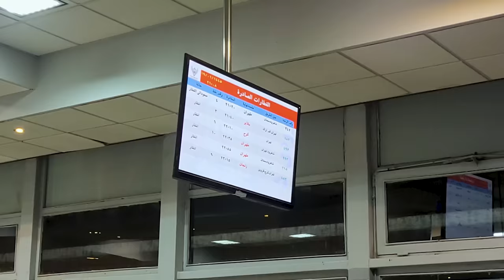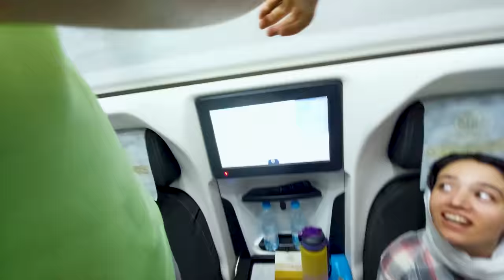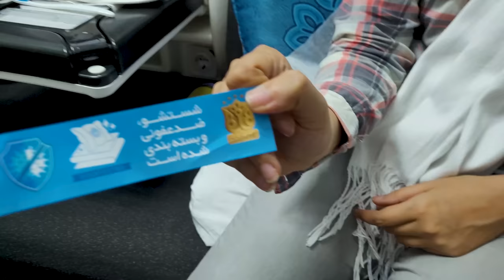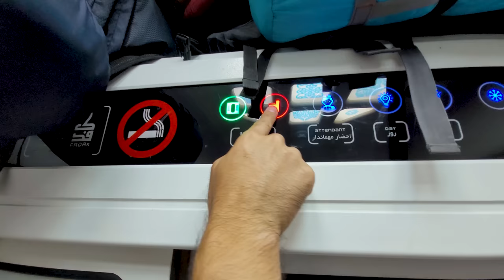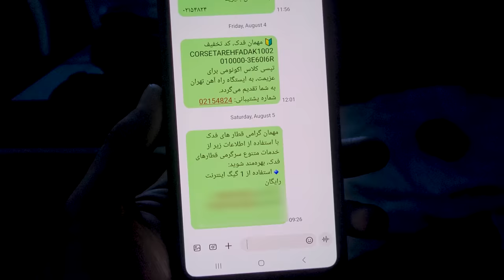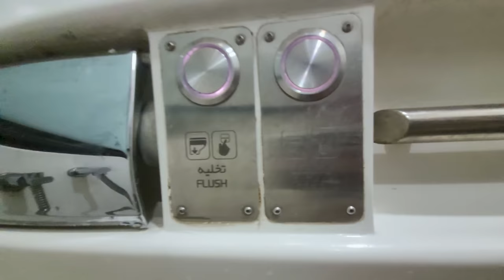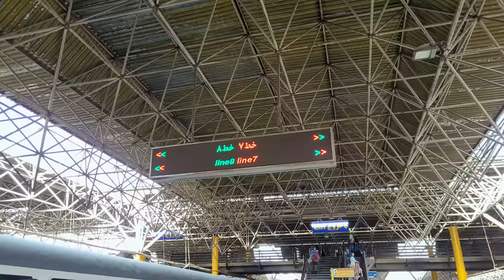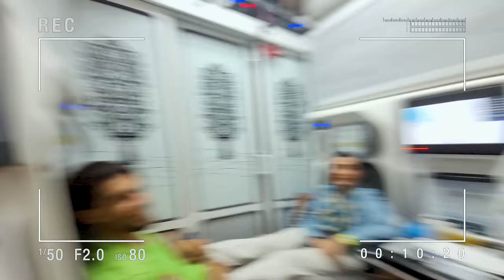ولاگ سفر با قطار پنج ستاره فدک مشهد به تهران - 🤔 ارزششو داره ؟ | IRAN First Class Train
قراره توی این ولاگ باهم بریم به تهرون !
سفر با قطار پنج ستاره فدک مشهد به تهران ما از راه آهن مشهد شروع شد .
در این ویدیو نگاهی به راه آهن مشهد و راه آهن تهران میندازیم.
اینکه چرا میریم تهران و برنامه چی هست رو در ولاگ های آینده میبینین . پس به هیچ وجه از دستش ندین.
سفر با قطار تجربه لذت بخشی هست که ارزش داره امتحانش کنین.
در این ولاگ ما قطار 5 ستاره فدک رو انتخاب کردیم.
به نقد و برسی این قطار میپردازیم
🔴دوستان خوب و همراهان همیشگی💛💙
در حال حاضر، ما با تلاش و همت شما دنبال کنندگان عزیز، به یک جامعه فعال و پویا تبدیل شدیم. اما برای رسیدن به هدفمان و تولید محتوای بیشتر و بهتر،نیاز به حمایت شما داریم.
اگر تمایل دارید مارو در این راه یاری کنید، می‌تونید از لینک زیر استفاده کنید، همینطور مارو با به اشتراک گذاشتن محتوای ما به دوستان خود معرفی کنید. هر گونه حمایت شما برای ما بسیار ارزشمند هست و باعث خوشحالی و انگیزه بیشتری برای تولید محتوای بهتر و بیشتر میشه😉
لینک حمایت مالی:

خوش باشین💛💙
برای راحتی دسترسی به بخش های مختلف ویدیو میتونین به چپتر مورد نظرتون سر بزنین.

00:00 شروع ولاگ
01:05 راه آهن مشهد
01:38 ورود به قطار فدک
03:02 پک های بهداشتی
04:24 شام
5:38 تخت خواب های کوپه
07:06 سرویس بهداشتی ها
09:00 صبحانه
09:43 برسی راحتی خواب در قطار
11:02 قیمت بلیط قطار فدک
12:02 سلام تهران
12:22 آنچه در ولاگ های آینده خواهید دید
13:00 پشت صحنه ولاگ

We are going to go to Tehran together in this vlog!
The journey started with the five star Fadak Mashhad train to Tehran from Mashhad railway.
In this video, we take a look at Mashhad railway and Tehran railway.
You will see why we are going to Tehran and what is the program in future vlogs. So don't miss it in any way.
Traveling by train is an enjoyable experience that is worth trying.
In this vlog, we chose the 5 star Fadak train.
We will review this train
 Fadak is a Iran first class train

✅ درباره ما و هدفمون:
سلام به کانال ما (MARY and REZA) خوش اومدید.
اگر به کانال ما سابسکرایب نکردی ،فراموش نکن که سابسکرایب کنی تا بتونی کلی ولاگ سفر به جاهای مختلف ایران رو ببینی.با کلی جاذبه گردشگری ایران آشنا میشی و از ایران زیبا و جاهای دیدنی ایران نهایت لذت رو ببری.

✅ پیام خاص برای تو:
میخوام بگم که وقت تو برای ما ارزشمنده پس سعی کردیم در این ولاگ به طور خلاصه قطار فدک رو برسی کنیم و جوری فیلم برداری و ادیت کنیم که نهایت لذت رو ببری و شاید کمکی کنیم تا در انتخاب قطار راحت تر عمل کنی .
*ممنون که زمانتو با ما به اشتراک گذاشتی و این پیام رو خوندی.امیدواریم تونسته باشیم لحظاتی ناب رو برات رقم زده باشیم.اگر از این ویدیو خوشت اومد حتما لایک کن.ما بدون کمک تو نمیتونیم رشد کنیم.

اگر تجربه استفاده از قطار فدک رو داری حتما در نظرها با ما به اشتراک بذار
اگر نکته ای هست که بهش اشاره نکردیم هم از ما بپرس . خوشحال میشیم کمک کنیم . شاید سوال بقیه دوستان هم باشه .

این ولاگ رو هم حتما ببین
بدترین اتفاقی که میشد بیوفته 😢  چی فکر میکردیم چی شد! | Snow vlog"